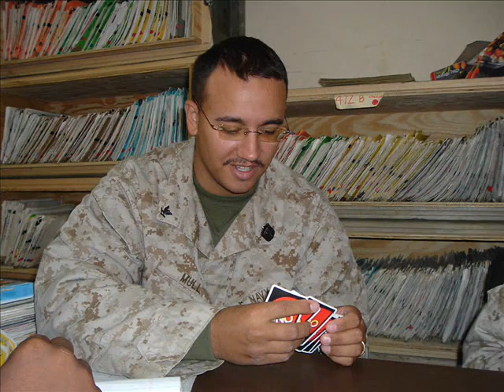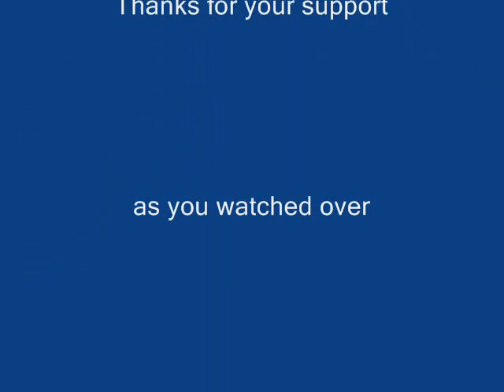MWSS-472 Medical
MWSS-472 Medical pictures from Operation Iraqi Freedom.